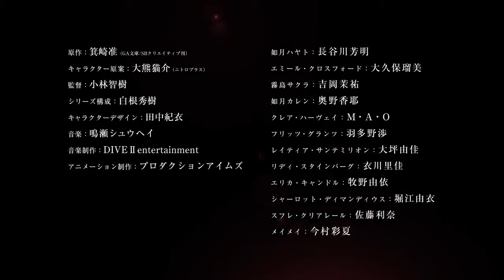PV Hundred | Info en la descripcion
La adaptación televisiva animada de la serie de novelas Hundred de Jun Misaki tiene hoy un nuevo vídeo promocional en el que se revela más reparto para el anime. La serie se estrenará en abril de 2016.

La dirección estará en manos de Tomoki Kobayashi (Akame ga Kill) que trabajará bajo Production IMS. Los guiones serán de Hideki Shirane (Danmachi, Date A Live), siendo los diseños de personajes y la dirección de animación de Norie Tanaka (Absolute Duo).

La historia de acción y combates de ciencia ficción está protagonizada por los Hundred, las únicas armas que pueden enfrentarse a las misteriosas formas de vida llamadas Savage que atacan la Tierra. para convertirse en un Maestro de las Artes Militares entrenado en el uso de los Hundred, el protagonista, Hayato Kisaragi, se une a la ciudad-barco academia Little Garden. Allí se encuentra con una chica llamada Emil Crossford que afirma que estaba deseando verle y con quien compartirá cuarto, además de que parece que le conoce de alguna parte. Por si no tenía suficiente, recibe un reto de la “Reina”, la más poderosa estudiante, Claire Harvey.

Misaki lanzaba la serie de novelas en 2012, habiéndose publicado hasta el momento nueve volúmenes. Nekosuke Okuma de Nitroplus se encarga de dibujar las ilustraciones de las novelas.